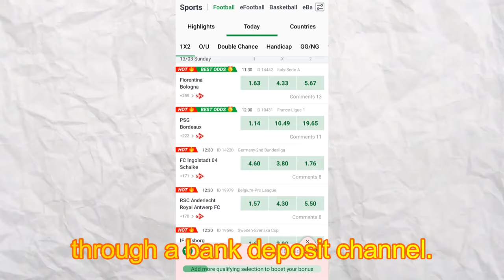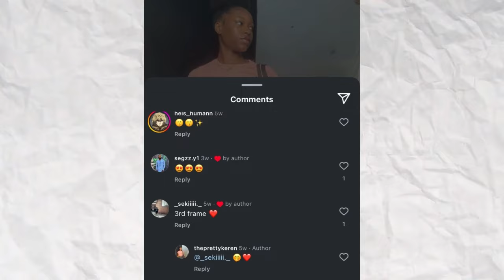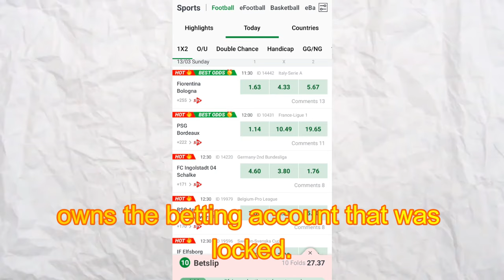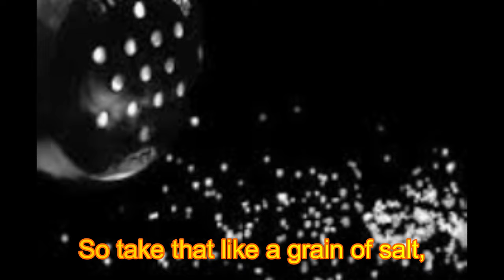The Tragic Case Of Christianah Idowu: Betrayal, Abduction, And A Grim Discovery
Delve into the tragic case of Christianah Idowu, a story of betrayal, abduction, and a grim discovery. Learn about the shocking events surrounding her disappearance and the search for justice.